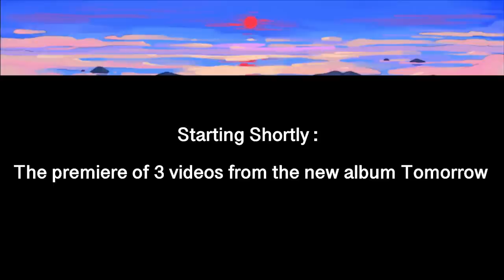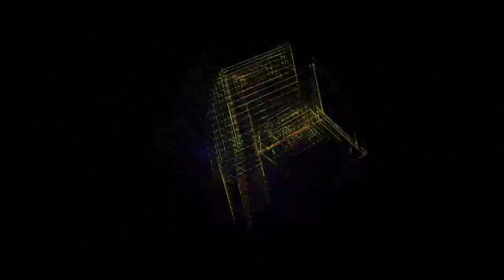Steve Roach 10/24/2020 Livestream...the day after Tomorrow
*Stream starts at about 24:38 minutes in.
Along with the music, a lot of work from myself and the Soundquest crew goes into making this happen. If you would like to support our efforts tonight and for the future, you can donate at the PayPal or download the recording of last month's livestream.
Steve

Enjoy the replay of this Livestream concert and premiere of 3 videos from the new album Tomorrow.

The album Tomorrow by Steve Roach can be found at his Bandcamp